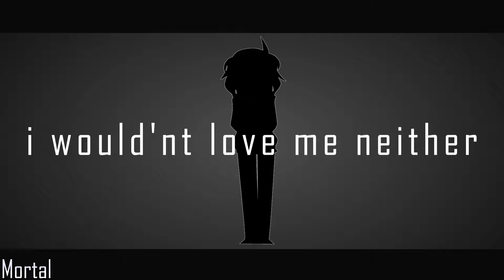Despicable - animation meme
EDIT : the audio's owners blocked videos containing it's music it seems, so I cutted it of. (I'm sad :/) I'll put it back if I can.

EDIT again : YAY THE aUDIO IS BACK

I really like tweening but it looks weird ? I hope i'll do better content in the future.

I'm despicable i don't really understand why all of you are here for me ;')
But thank you so much for that. It really help me to stay strong everydays.
(btw the words in the bagrounds, the first and second time its some comments i had. The two last parts are from me)

AND IM PROUD I'M IMPROVING AT USING VEGAS WAWAWWA

Sorry i'm being very slow at uploading, school is literally taking all my time (and i hate it),plus i'm also working a lot on improving.. so i don't upload much. i wish i could upload more 7w7

- tools used -
Mouse
Kamvas pro 13
Adobe animate cc
SVP14
25 fps

-social media-

-Copyright-
you can make edit of it, but DO NOT monetize it
You can be inspired but credit me (please)